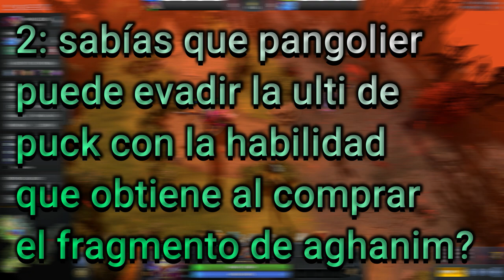Datos curiosos que tal vez no sabias | Dota 2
unos datos que te servirán en tus rankeds